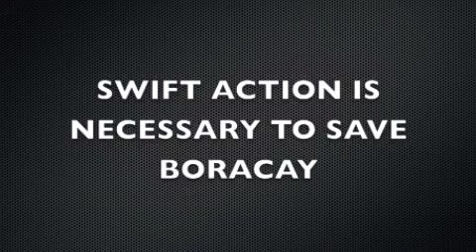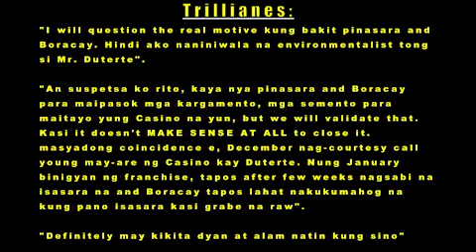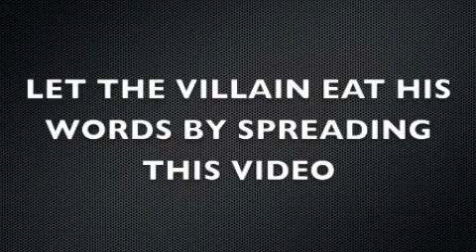Boracay Island Philippines - Then and Now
Boracay Island - Then & Now

Boracay is a small Island in Central Philippines. It is known for its resorts and white sand beaches backed by palm trees.

It is also a hub for water sports due to strong winds at the east side. Offshore, coral reefs and shipwrecks are home to diverse marine life.

Due to increasing numbers of structures, businesses and population, Boracay's natural beauty has been deteriorating and must be addressed in order to save Boracay.

This video will show you the difference of Boracay 6 months from its closure on 26-April-2018 till its reopening on 26th October-2018.

Credit to PTV4 videos.